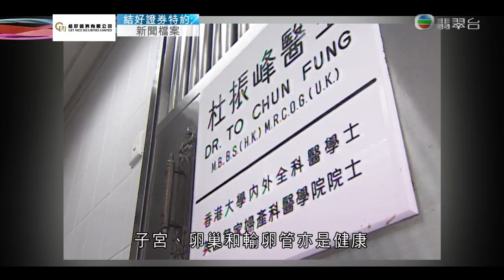陳凱欣 AD2000：卵巢失當・輕微